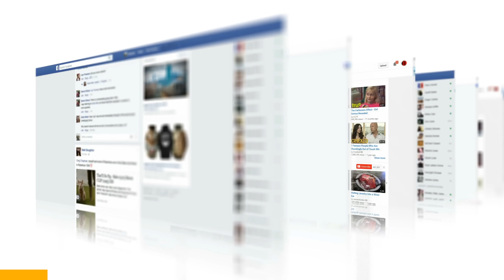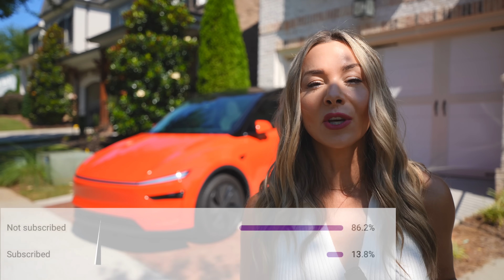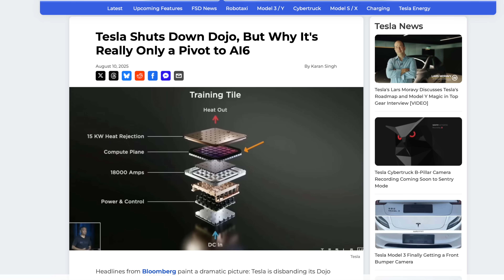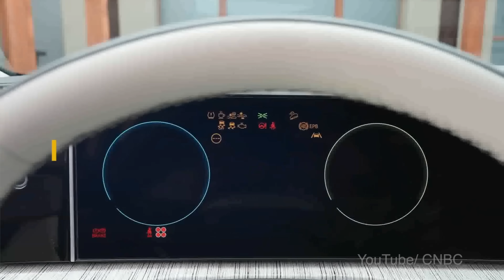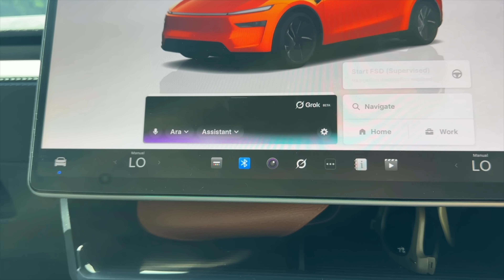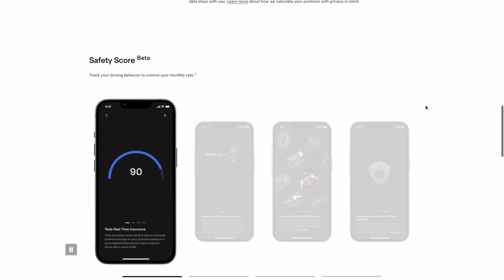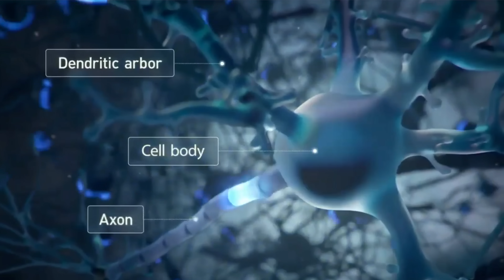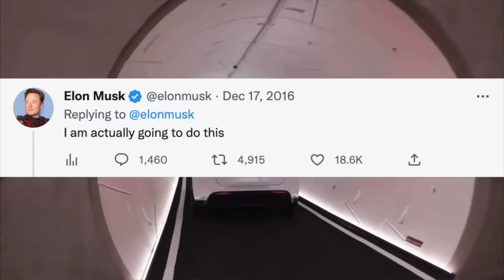Cars Are Just the Cover — Tesla’s Hidden AI Empire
Check out Delete Me and keep your private info private!

Chapters:
0:00 - Intro
1:08 - Everyone is training 24/7
2:40 - Not a car company, not even close
3:30 - How it works?
4:13 -Entire ecosystem is worth $10 trillion
5:25 - Waymo co-founder agrees Tesla's in the lead
6:09 - Asking Grok to explain itself
8:02 - Tesla insurance is FAR more than meets the eye
9:27- Tesla's Road data is a gold mine
9:58- Neural data interconnected to the car
11:41 - A participant rather than a bystander
12:04- Neuralink and Optimus
12:38- Brilliant business strategy
13:08- Massive parallels and synergy between the brands

Sign up for our weekly newsletter and stay in the loop and get extended EV news coverage, exclusive access and perks straight to your inbox. For free...Seriously!

Patreon: Please consider supporting us on Patreon and get exclusive access to videos, early release of content, on-air shoutouts and private one-on-one monthly calls to talk EVs with Kim and P.J.